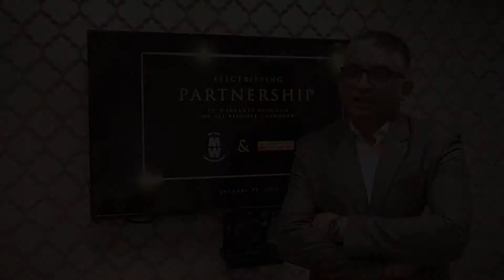Mannpuram CEO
Commercial shoot